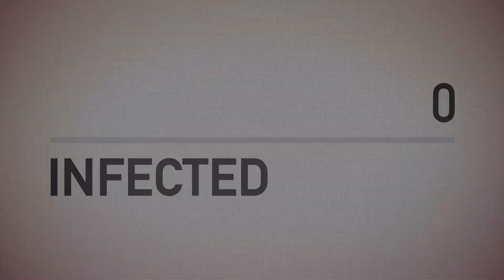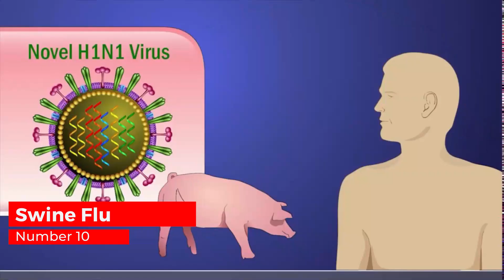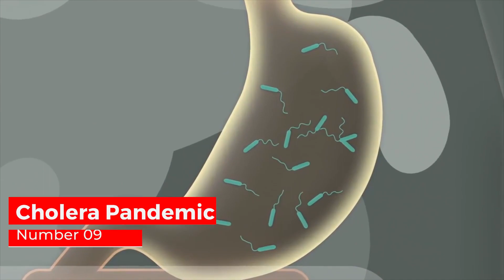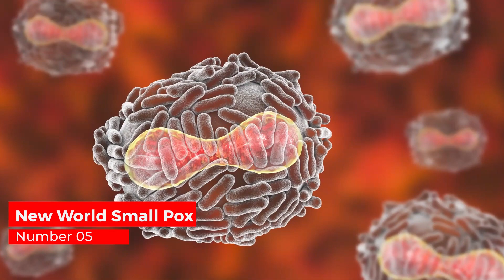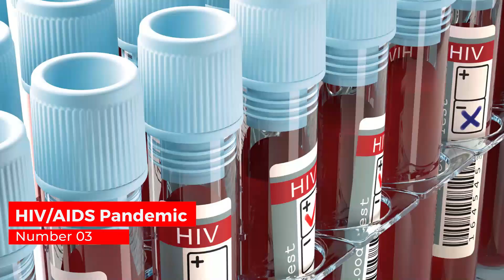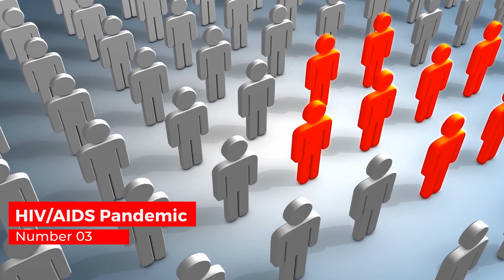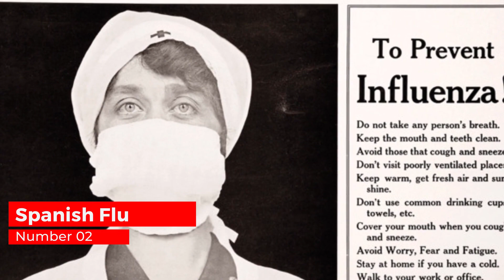Top 10 Deadliest Pandemics Throughout History || Worst Epidemic in History [2021]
Throughout the course of history, disease outbreaks have ravaged humanity, sometimes changing the course of history and, at times, signaling the end of entire civilizations. Here are 10 of the deadliest epidemics and pandemics, dating from prehistoric to modern times.

✤✤Swine Flu-
Swine influenza (swine flu) is respiratory distress in pigs caused by the type A influenza virus that causes influenza outbreaks in regular pigs. Swine flu viruses do not usually infect humans, but rare human infections have occurred.

✤✤Cholera Pandemic-
The first cholera pandemic emerged out of the Ganges Delta with an outbreak in Jessore, India, in 1817, stemming from contaminated rice.

✤✤Asian Flu-
The 1957–1958 Asian flu pandemic was a global pandemic of influenza A virus subtype H2N2 that originated in Guizhou in southern China.

✤✤Covid-19 Pandemic-
The COVID-19 pandemic, also known as the coronavirus pandemic, is an ongoing global pandemic of coronavirus disease 2019 caused by severe acute respiratory syndrome coronavirus.

✤✤Antonine Plague-
The Antonine Plague of 165 to 180 AD, also known as the Plague of Galen was an ancient pandemic brought to the Roman Empire by troops who were returning from campaigns in the Near East.

✤✤New World Small Pox-
After the first contact with Europeans and Africans, some believe that the death of 90–95% of the native population of the New World was caused by Old World diseases.

✤✤Plague Of Justinian-
The Plague of Justinian or Justinianic Plague (541–549 AD) was the beginning of the first plague pandemic, the first Old World pandemic of plague, the contagious disease caused by the bacterium Yersinia pestis.

✤✤HIV/AIDS Pandemic-
Between the time that AIDS was identified (in the early 1980s) and 2019, the disease has caused an estimated 32.7 million deaths worldwide. HIV/AIDS is considered a pandemic.

✤✤Spanish Flu-
The 1918 influenza pandemic was the most severe pandemic in recent history. It was caused by an H1N1 virus with genes of avian origin.

The Black Death is believed to have been the result of plague, an infectious fever caused by the bacterium Yersinia pestis. The disease was likely transmitted from rodents to humans by the bite of infected fleas.

🔹🔹RECOMMENDED VIDEOS🔹🔹